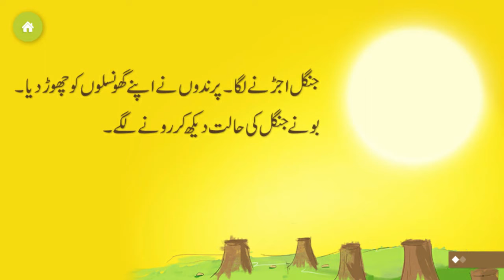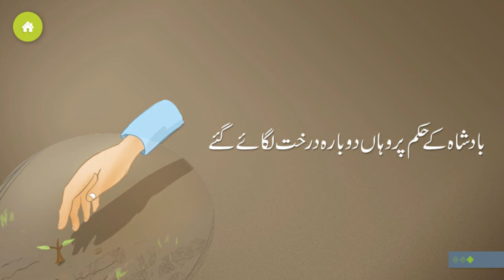Bachon Ki Kahaniyan in Urdu | بونے اور جنگل | Bonay Aur Jungle | Urdu Stories for Kids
Watch latest urdu story for kids. This is very interesting series of chote bachon ki kahaniyan in Urdu. This is the story of bonay and the king.

Checkout Alfaz Kids for pyari pyari kahaniyan in Urdu